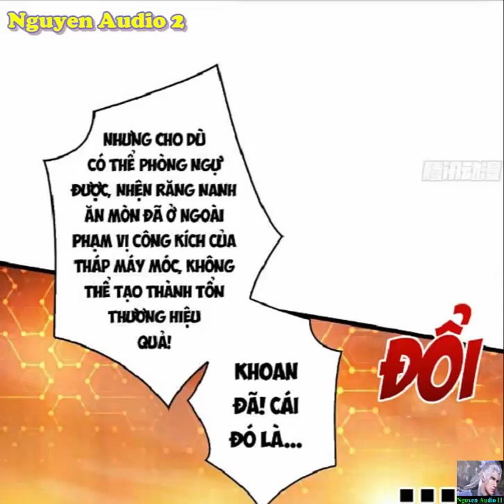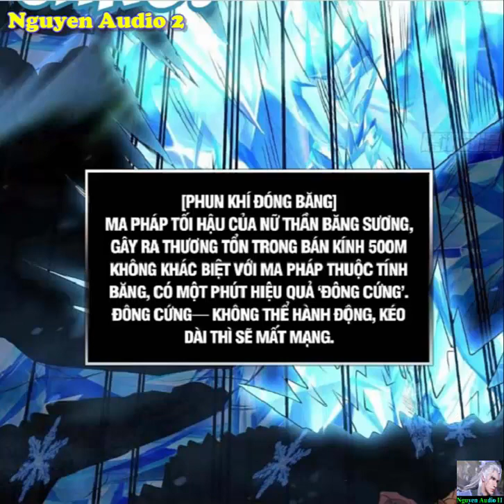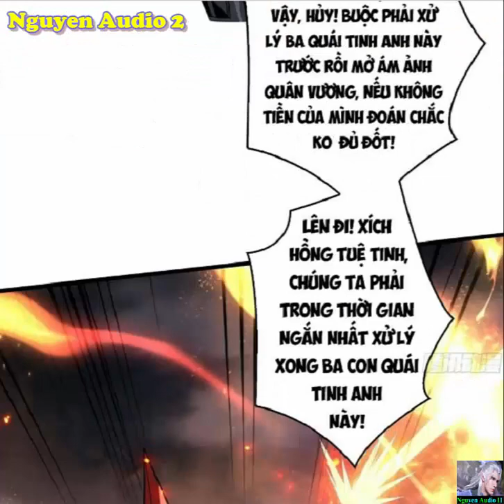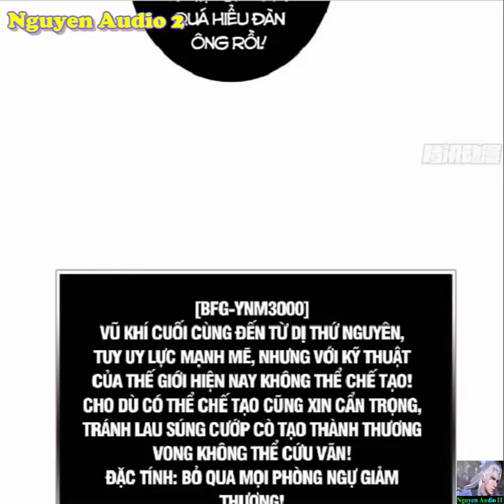Vừa Chơi Đã Có Tài Khoản Vương Giả Tập 131-134|Năng lực cấp 3 trở thành vua với tài khoản vương giả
Nguồn:Manhuarock.net
Cuộc khủng hoảng bất ngờ đưa trái đất trực tiếp bước vào kỷ nguyên CV, và toàn bộ nhân loại bị thu gọn trong lòng bàn tay của những thế lực vô danh. Mọi người đều trở thành một người thổi kèn hạng nhất. Trong thời đại tàn khốc của kẻ yếu và kẻ mạnh, cậu học sinh trung học Diệp Hào chỉ có thể lên ba. Cấp độ, khi sắp chết, vô tình mở hệ thống nâng cấp tài khoản của vị vua, liệu Diệp Hạo có thể trở thành vị vua mạnh nhất?